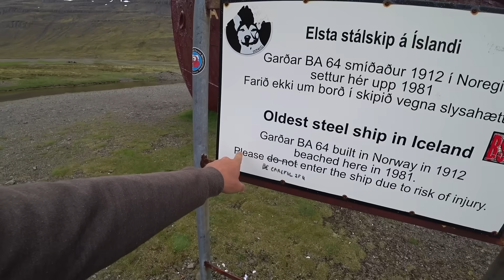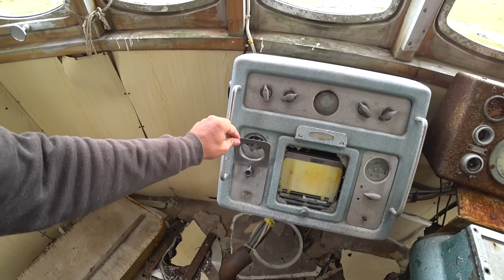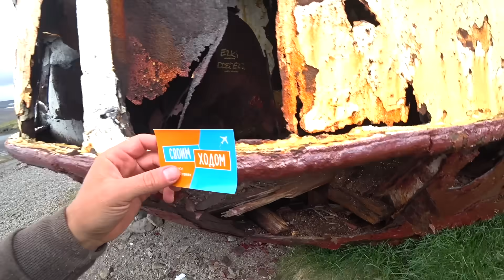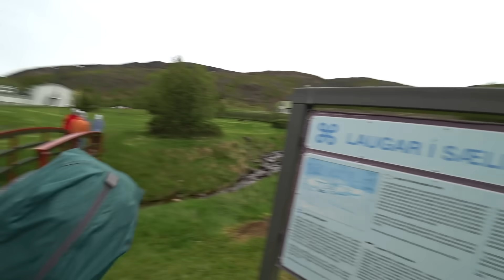ИСЛАНДИЯ НА ВЫЖИВАНИЕ #10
Самая западная точка Исландии. Тупики - ничего милее не видели в своей жизни! Исландия поражает!

О НАС: Мы из Санкт-Петербурга. Нас зовут Лиза и Виталик. За 8 лет побывали в более 45 странах и все они есть на нашем канале про самостоятельные путешествия Своим Ходом. Вас ждут приключения и захватывающие истории из разных уголков планеты. В нашем арсенале есть мотопутешествия, велопутешествия, походы и круизы. Будет интересно! Уже отснято более 500 выпусков из разных стран. Чтобы выбрать интересующую вас страну, перейдите в раздел плэйлисты на нашем канале Мы рассказываем, как путешествовать по странам самостоятельно и бюджетно! Примеры таких совместных поездок тоже есть на нашем канале. Если хотите поехать с нами, то все подробности в нашей группе ВКонтакте

Адрес для посылок:192242 Санкт-Петербург ул. Белградская д6 к4 кв 9  Наталья Алексеевна Грачева

Видео снято на камеры: Sony x3000, Sony RX Mark 5, DJI MAVIC Pro